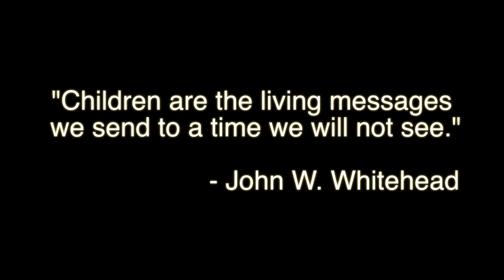YMO Trust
YMO Trust teaching skills, building lives